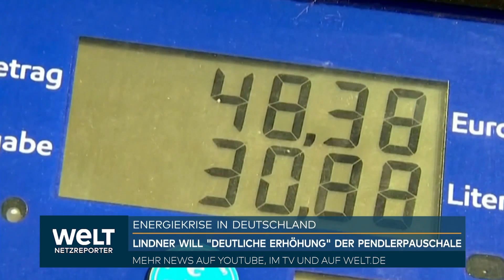BENZINPREIS: Finanzminister Lindner will höhere Pendlerpauschale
Angesichts stark gestiegener Energiepreise hat Bundesfinanzminister Christian Lindner eine deutliche Erhöhung der Pendlerpauschale ab dem kommenden Jahr vorgeschlagen. Der FDP-Chef sagte am Dienstag der Deutschen Presse-Agentur: «Viele Menschen müssen jeden Tag zur Arbeit pendeln. Hohe Energiekosten treffen sie ganz besonders. Diese arbeitende Mitte der Gesellschaft sollten wir auch zukünftig entlasten. Ich bin offen dafür, die Pendlerpauschale ab dem kommenden Jahr deutlich zu erhöhen.» Die Erhöhung sollte ab dem ersten Kilometer greifen und dürfe nicht nur für Fernpendler gelten.

Lindner sagte, die Pauschale gelte unabhängig vom gewählten Verkehrsmittel, sie setze Anreize für kosten- und energiesparendes Verhalten. «Insofern gibt es keinen Grund, warum eine Erhöhung und Ausweitung der Pendlerpauschale abgelehnt werden sollte.»

Der Vorstoß kommt in eine Zeit voller Vorschläge für zusätzliche Entlastungen. Hintergrund sind Preisexplosionen etwa beim Gas. Die Probleme könnten sich noch verschärfen, wenn Russland nach einer Wartung die Gaspipeline Nord Stream 1 nicht wieder aufdreht.

Bundesbauministerin Klara Geywitz (SPD) rief die Bürger in der Sendung «Frühstart» von RTL/ntv dazu auf, Strom und Gas zu sparen, um einen starken Anstieg der Nebenkosten zu verhindern. Gefragt nach einem möglichen weiteren Heizkostenzuschuss der Bundesregierung, sagte Geywitz: «Mir ist ganz wichtig, dass wir nicht so Vorschlagsbingo in der Sommerpause machen, sondern dass wir auf die absehbare Herausforderung mit einem gezielten Entlastungsplan reagieren.»

Neben weiteren Zuschüssen für Haushalte mit geringem Einkommen läuft derzeit auch eine Debatte um eine Weiterführung des 9-Euro-Tickets im Nah- und Regionalverkehr, das Ende August ausläuft. Daneben gibt es Vorschläge etwa aus der SPD, Energiesparen zu belohnen. Lindners Vorstoß für eine höhere Pendlerpauschale kommt mitten zudem in eine Debatte, ob ein generelles Tempolimit auf deutschen Autobahnen eingeführt werden sollte - das lehnt die FDP weiterhin ab.

Um wieviel Cent er die Pendlerpauschale erhöhen will und was das kosten würde, sagte Lindner nicht. Die Pauschale beträgt derzeit bis zum 20. Kilometer 30 Cent pro Kilometer. Die Koalition hatte im Frühjahr als Teil eines Entlastungspakets eine höhere Pauschale für Fernpendler beschlossen - das sind Bürger, die 21 oder mehr Kilometer zur Arbeit fahren müssen. Rückwirkend zum 1. Januar können sie 38 Cent pro Kilometer anrechnen, drei Cent mehr als bisher. Das gilt bis 2026.

Die Pendlerpauschale ist in der Steuererklärung Teil der Werbungskosten. Die Koalition hatte zugleich verabredet, die Pauschale in dieser Legislaturperiode neu zu ordnen und ökologisch-soziale Belange besser zu berücksichtigen.